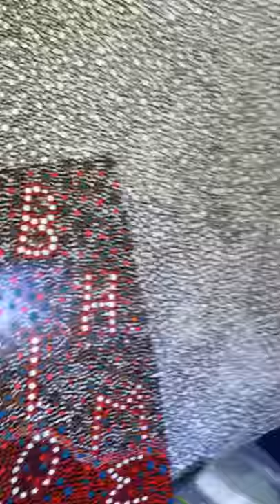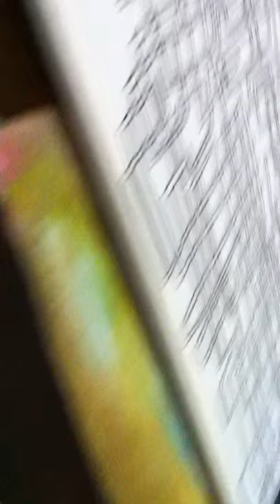PAINTINGS DOTS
dot paintings